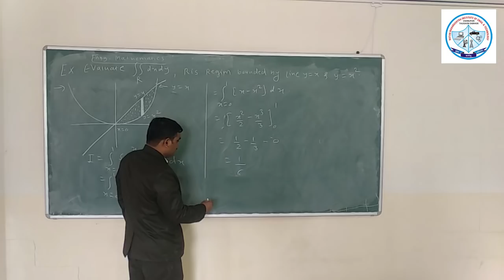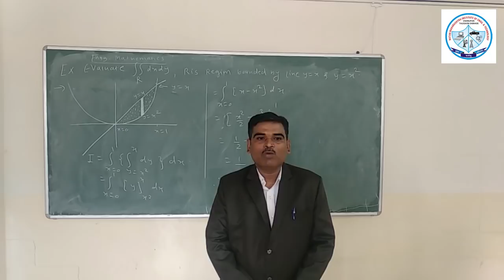"WHY PCET NMIET" (Prof. Shankarrao Ugale)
Prof. Shankarrao Ugale sharing his experiences about PCET-NMIET which are useful for the students who are searching best engineering college for admission in Pune region.
 For More Details visit PCET's NUTAN MAHARASHTRA INSTITUTE OF ENGINEERING & TECHNOLOGY,
 TALEGAON, Pune